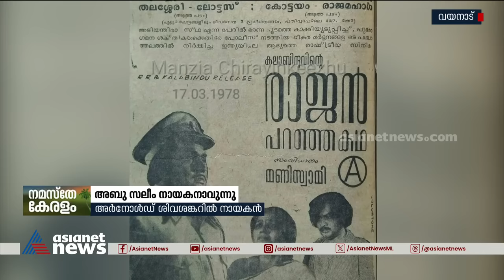അർനോൾഡ് ശിവശങ്കരുമായി അബു സലീം എത്തുന്നു അതും ആദ്യമായി നായകനായി | Abu Salim | Arnold sivasankaran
അർനോൾഡ് ശിവശങ്കരുമായി അബു സലീം എത്തുന്നു അതും ആദ്യമായി നായകനായി '; നാലരപതിറ്റാണ്ട്  കാലത്തെ സിനിമ ജീവിതത്തിനിടയിൽ ആദ്യമായി നായകനാകുന്ന ത്രില്ലിലാണ് അബു സലീം